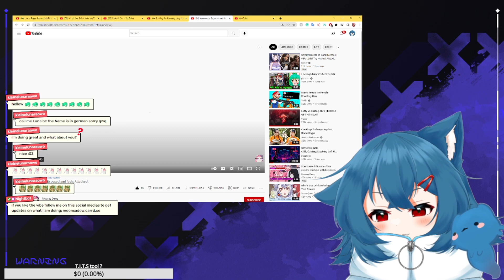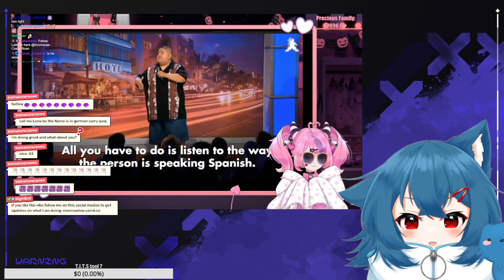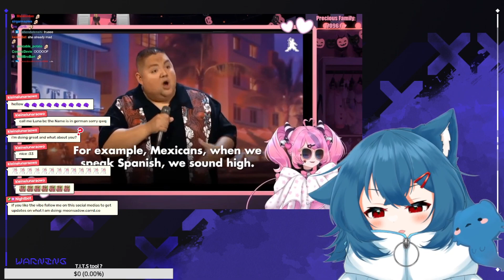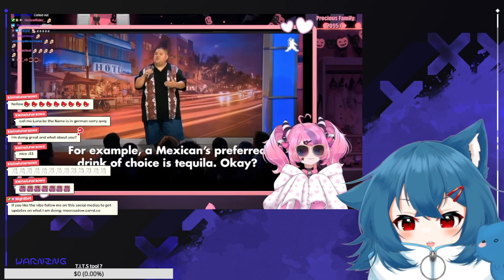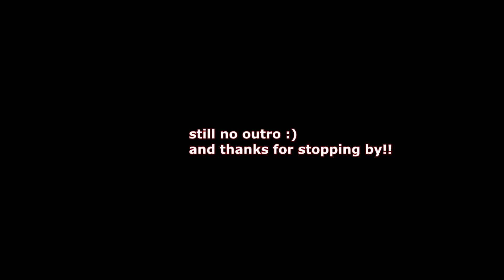Reacting to Ironmouse Reacting to fluffy in How To Tell Latinos Apart